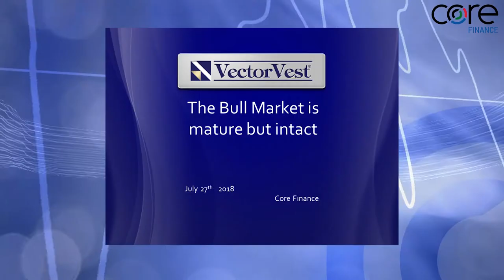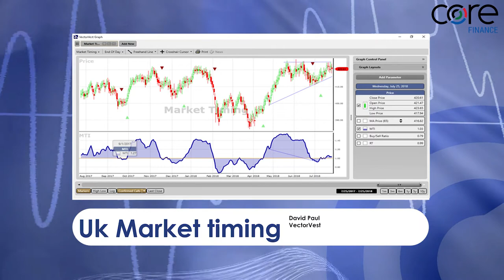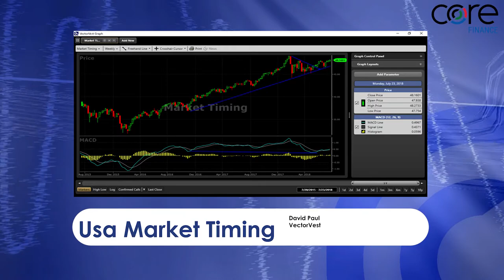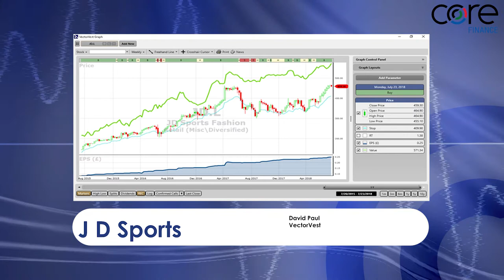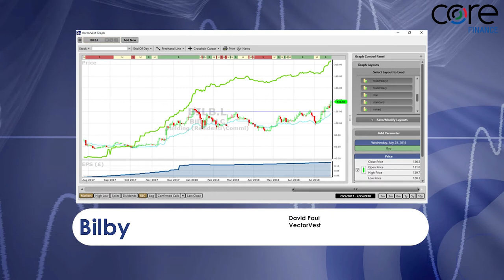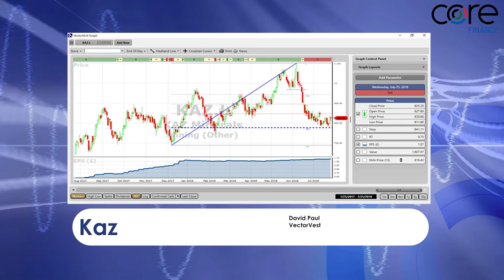'Bull Market is mature but intact' - David Paul